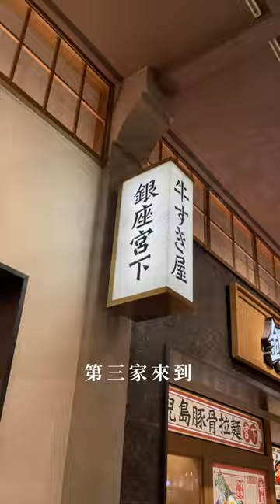台灣台南美食｜Mitsui Outlet Park台南｜三井4家罪惡美食✨「今日宜放肆」這集帶你們吃日料大集合🇯🇵｜梅森Maysun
三井4家罪惡美食✨「今日宜放肆」這集帶你們吃日料大集合🇯🇵
【 ιиfσямαтισи｜店家資訊 】
🚩 店名：Mitsui Outlet Park台南
📮 地址：台南市歸仁區歸仁大道101號
🍗 粉專：@mitsuioutletpark_tainan
💬 一口咬下超大野生星鰻
邪惡起司豬排、歐姆蛋咖哩飯和壽喜燒牛炸蝦丼飯
今天梅森帶你們到台南三井outlet放肆一下
「今日宜放肆」這集一次帶你們吃四家日料大集合

🥩伊勢路勝勢日式豬排-雙色起司里肌豬排套餐

🍛想想咖哩-黃金豬排歐姆蛋咖哩飯

🍜銀座宮下-壽喜燒牛炸蝦丼飯

🍤金子半之助-香香雞天丼&江戶前天丼
✨影片中的勝勢提供的是「紅米飯」影片內容有口誤，米飯Q彈粒粒分明非常好吃♥️
🎬更詳細分享都在影片中...More

影片創作者
🇹🇼 用脂肪和聲音影像創作的部落客家人
☀️ 心┌　　　　　　　　　　 ┐
🌤 分
⛅️ 享 肚子好餓！晚餐吃啥？
🌥 熱
☁️ 量└　　　　　　　　　　 ┘